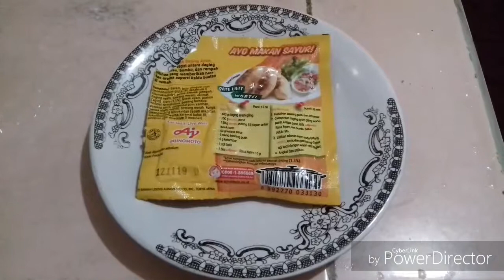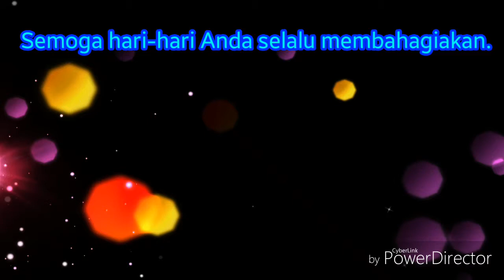Rahasia Resep Mendoan Rumahan Enak Simpel Banget!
Rahasia resep tempe mendoan spesial rumahan enak dan simpel banget . Cara membuat tempe mendoan enak sederhana mudah banget. Dengan resep tempe mendoan renyah tahan lama. Bahannya mudah didapat dan murah harganya.
Bahan-bahan resep rahasia mendoan antara lain:
- Tempe
- Tepung terigu
- Bawang putih
- Merica
- Garam
- Daun Bawang
      Konon tempe mendoan berasal dari daerah Banyumas Jawa Tengah. Disebut dengan tempe mendoan karena kudapan ini dengan kematangan sedang. Artinya seperti belum matang untuk ukuran gorengan. Karena masih setengah matang. Namun inilah yang menjadi ke khasan makanan berbahan utama temope diberi balutan tepung.